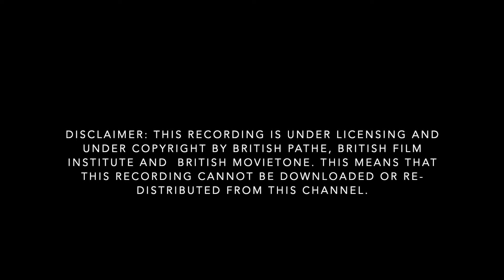Launch of the 'HMHS Britannic'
Distributors: British Pathe, British Film Institute, and British Movietone

On the 26th of February 1914, the White Star Line launched their newest vessel, the RMS Britannic II (later HMHS Britannic) at the Harland and Wolff Shipyard.

The Britannic became a hospital ship following the outbreak of the First World War and she would sink on the 21st of November 1916 off the Kea Channel after she struck a mine.

 Gigantic: Origin of Britannic's Rumoured Name by Paul M. Grenon

All musical scores were previously featured in the Gigantic video from 2023. A Huge thanks to Paul for the musical score once again.

Sea Hero, The Britannic Suite by Eustaquio Álvarez. A huge thank you to Eustaquio for allowing the team to use the music for the channel.